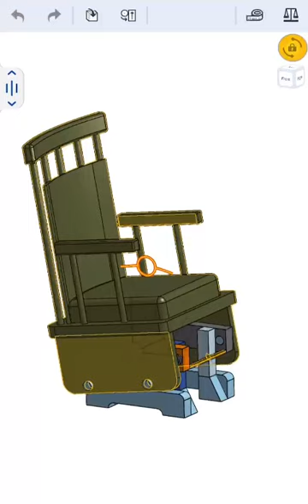Glider Chair motion simulation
Final project class in charge to develop a report of a design of a mechanism implemented on a glider chair for obese people. My tasks were to select the correct mechanism for the glider chair and implement a CAD with a motion simulation. To complete the tasks, I perform an investigation of the evolution of the glider chairs and develop the CAD using Onshape. The result was the develop of a CAD completed assembled with a simulation of motion accompanied by a report and an excellent grade.